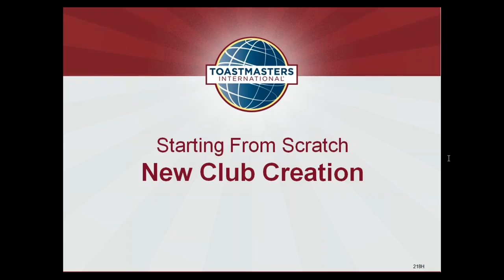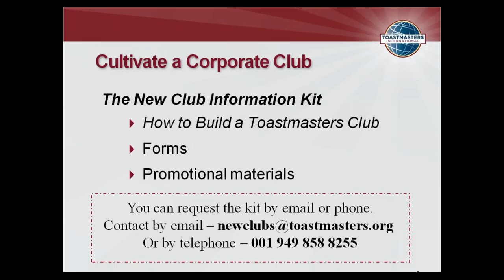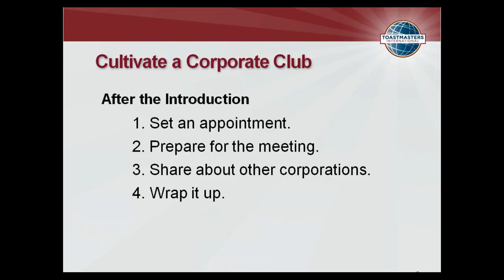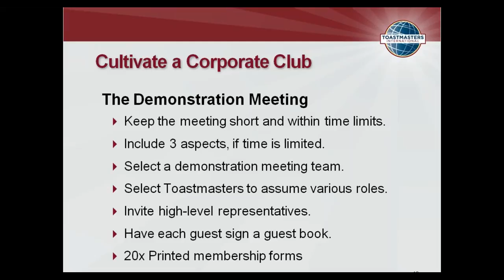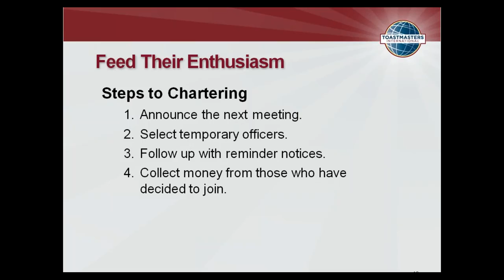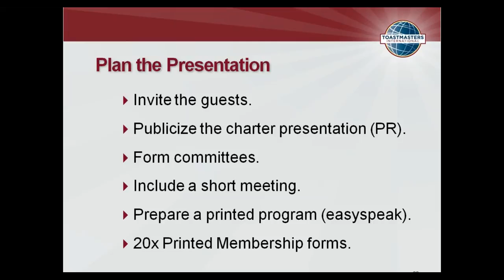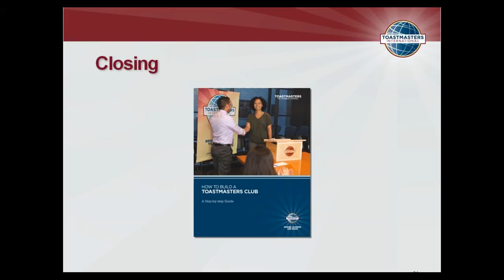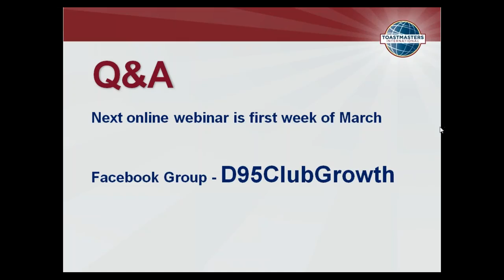New Club Creation Training Webinar #1 - February 1, 2017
The FIRST in a series of monthly webinars to support YOU in steps towards building NEW Toastmasters clubs.